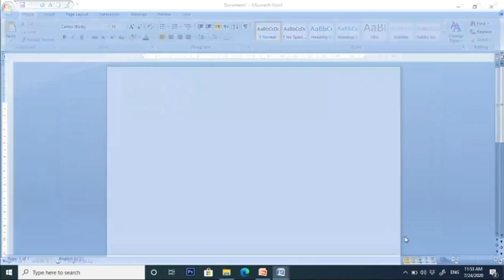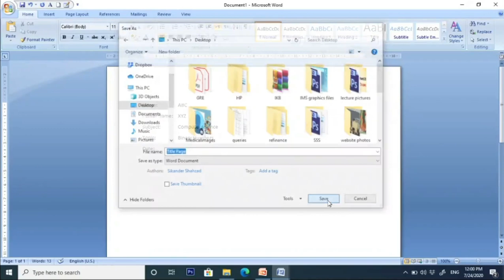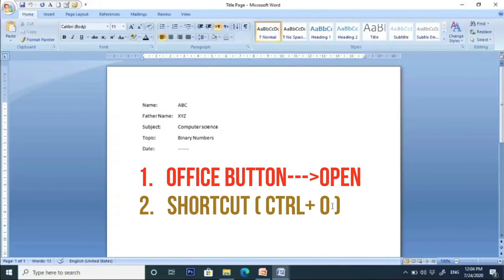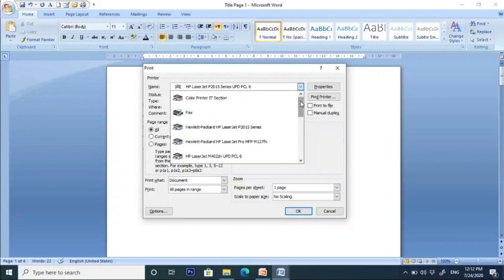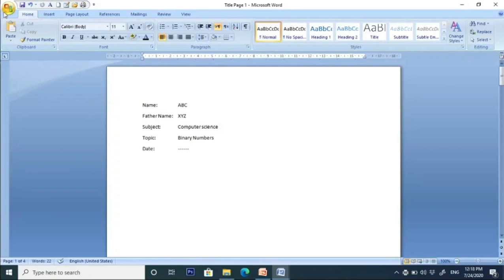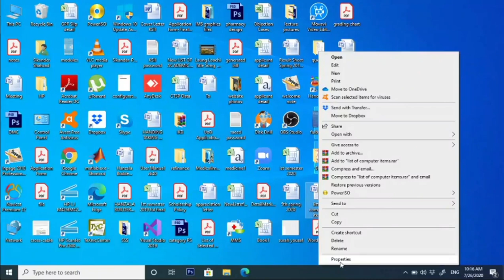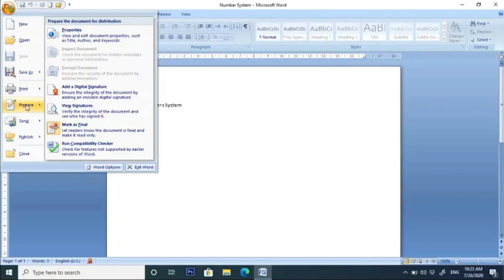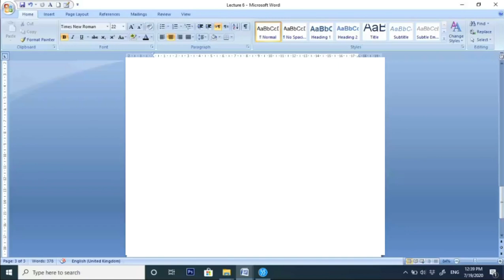MS Word 2007 | Office Button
This video contains:
1. Creating a new document.
2. Saving a document.
3. Opening of already saved document in a current document.
4. Printing of a document.
5. Preparing different properties of a document.
6. Setting a password for a document.
7. Authenticating a document by adding digital signature.
8. Marking a document as Final in order to stop editing and copying of contents.
9. Sending a document via Email, and Fax.
10. Converting a document to Blog and its publishing.